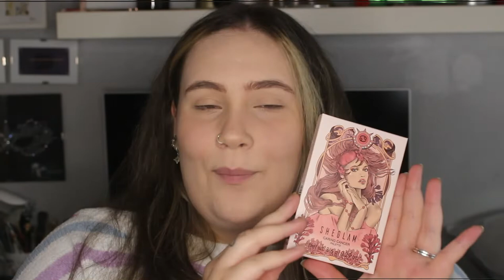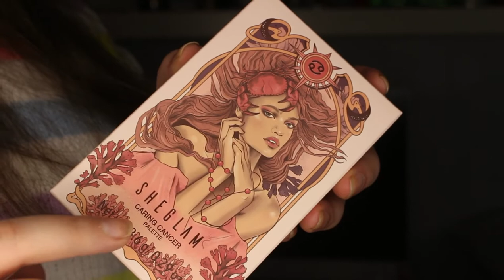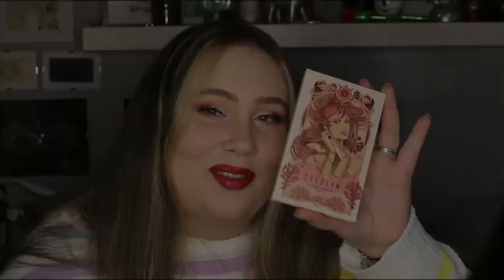Reseña de CARING CANCER/ Mi Primera Paleta De Sombras De Shein!! | Irenerodrigz_